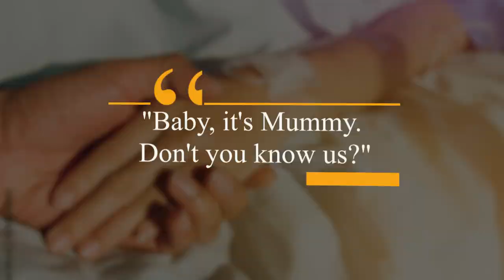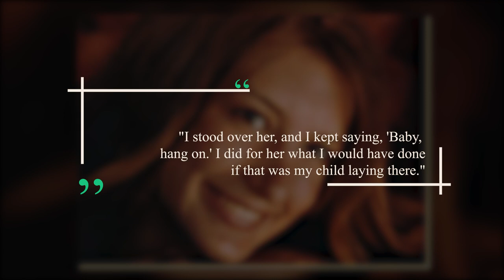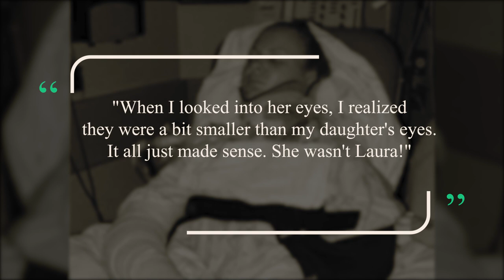When This Young Girl Woke up From a 3-Year Coma, Her Parents Discovered a Very Heartbreaking Truth!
No one thought it would ever happen but then it did. Laura, who had been in a coma for 3 years, suddenly woke up and opened her eyes. Her Parents, Don and Susie filled with tears and joy, rushed towards her, grabbed her hands, and kissed her. "You are awake, baby, we miss you so much. We love you so much" they wept. But much to their surprise, Laura stared at them with terror in her eyes, as if they were strangers. "Baby, it's Mummy. Don't you know us?" Susie panicked. And that was when Laura said something that made her parents realize that something was very wrong. What they would learn soon would set their little world on fire. Watch: When This Young Girl Woke Up From A 3-Year Coma, Her Parents Discover A Very Heartbreaking Truth!